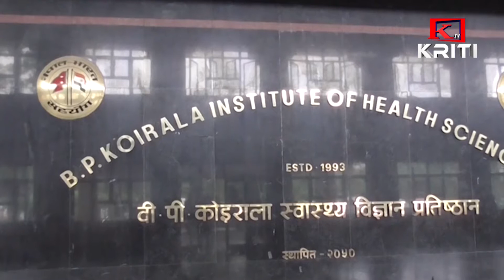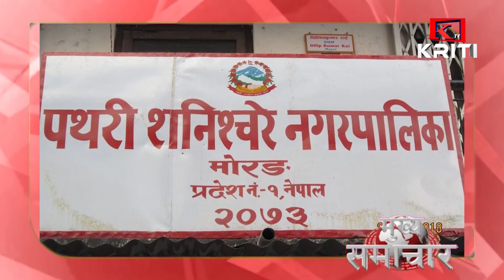KRITI SAMACHAR 25th october 2020 Morning News